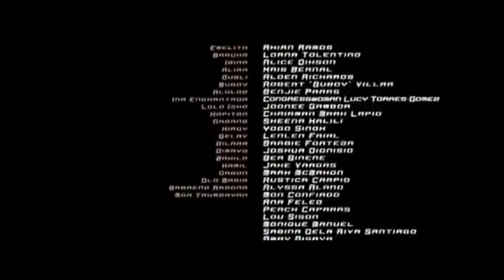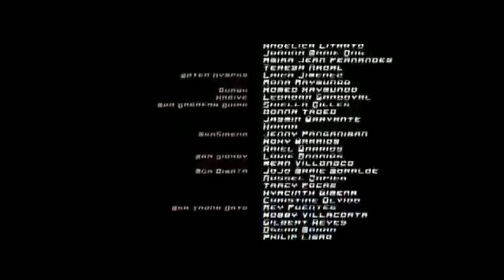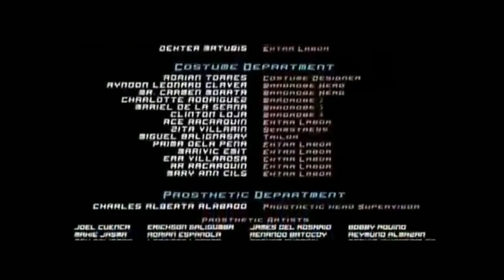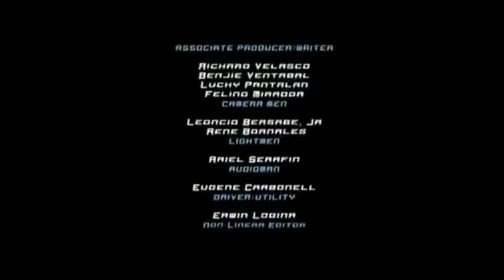'Ang Panday 2' Ramon Bong Revilla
Ang Panday 2, also known as Panday Ang Ikalawang Yugto is a 2011 Filipino fantasy film directed by Mac Alejandre. Starring Ramon 'Bong' Revilla Jr., Marian Rivera, Phillip Salvador, and Eddie Garcia, the film was entered in the 2011 Metro Manila Film Festival.